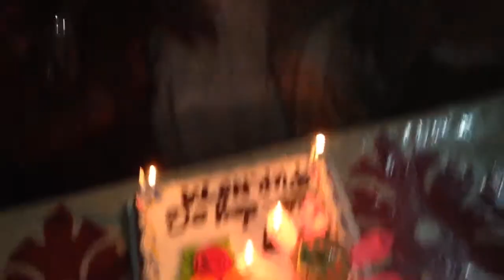Purnota (Birthday 2015)